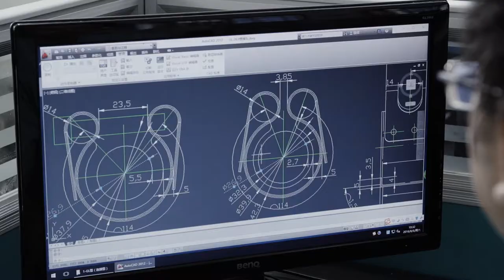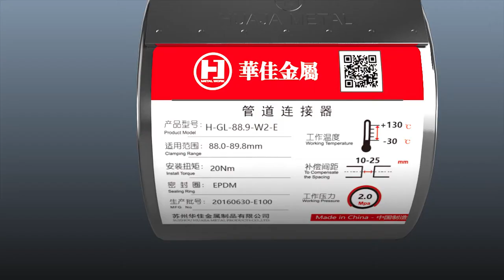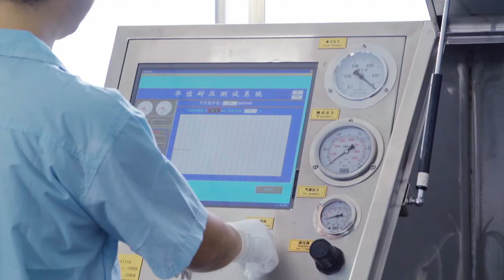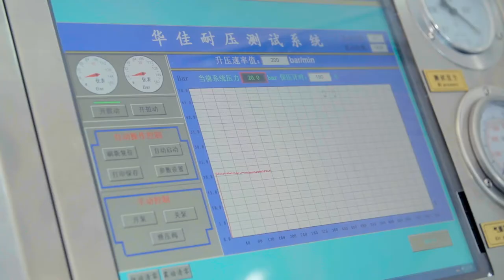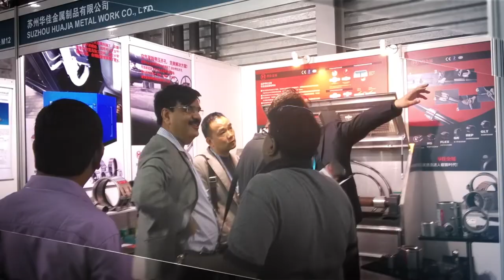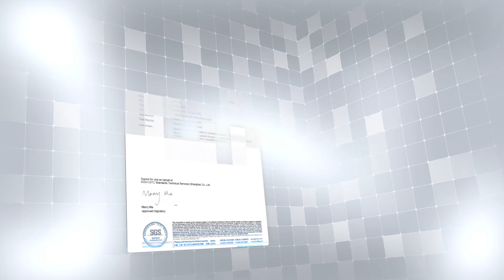pipe coupling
Pipe connector with its original design to create a set of unique pipe connection technology, it broke through the traditional concept of connections, stainless steel and rubber manufacturing into element combination device to achieve sealing pressure on the function, the structure is very compact. Construction don't need to do anything with the pipe, as long as the connector set in to connect two tube, screw down the side of the bolt, makes the card to limit fixed teeth bite the pipe surface, and the sealing cover stick close to achieve sealing strong connections in the line of locking status. Pipe connector according to the different connection function, divided into "limit Pipe connector (GRIP)," "compensation Pipe connector" (FLEX), double card Pipe connector (GR), Pipe Repair (Pipe Repair Clamp), non-metallic Pipe connector (GLT), etc. Can be widely